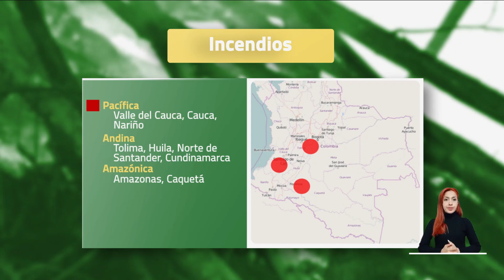Pronóstico del tiempo - Mañana martes 17 de septiembre 2024